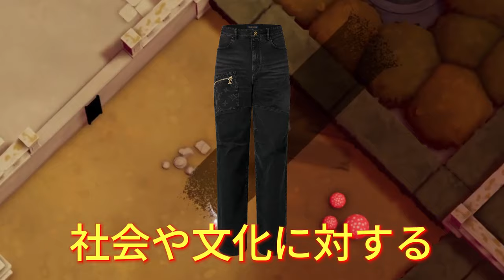【平野紫耀】平野翔の最後のLA瞬間: ルイ・ヴィトン愛が示す衝撃の真実とは？彼のスタイルはただの服装じゃない：平野翔が伝えるブランドとの契りとは？